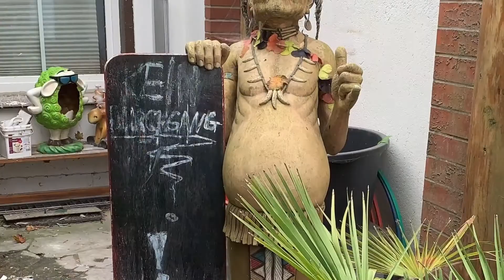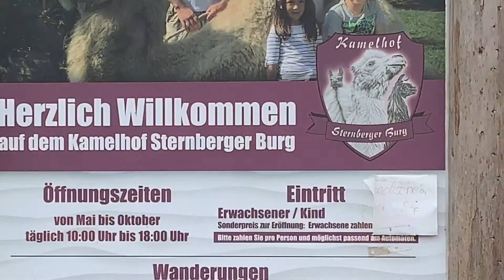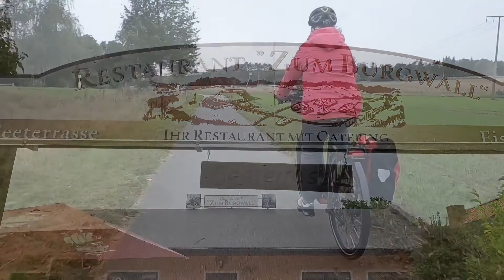0723 Kamelhof Sternberger Burg